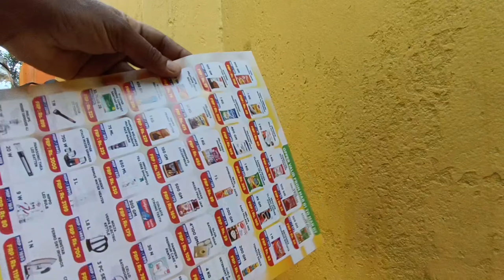വെപ്പും കുടിയുമൊക്ക കുറേ നാളിനു ശേഷം തുടങ്ങിയിട്ടേയുള്ളു .. dayinmylifemalayalam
കുറച്ചു മോശം സ്വഭാവം ഉള്ളത് മാറ്റിയാൽ നീയായിരിക്കും ഈ ലോകത്തു ഏറ്റവും നല്ലവൻ.. dayinmylifemalayalam